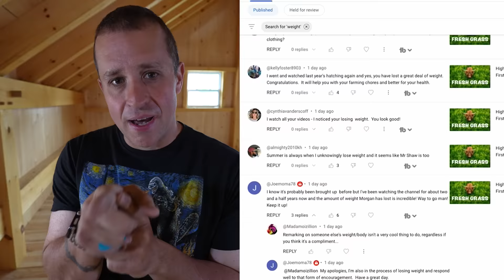The Sad Truth About My Weight Loss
If you want to get on the mailing list for the new Toby Dog book that's coming, go

If you are looking for help dealing with binge eating disorder, here's a good place to start